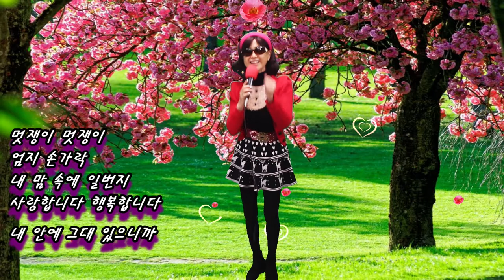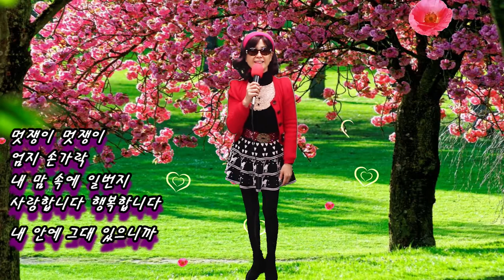엄지 손가락(원곡 박건,작사&곡 박건) 초아강 20210219